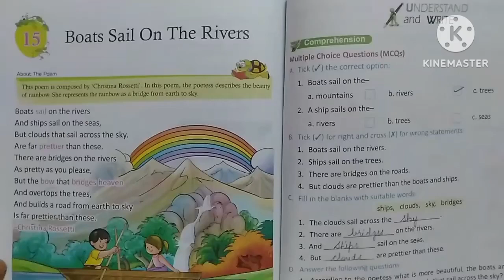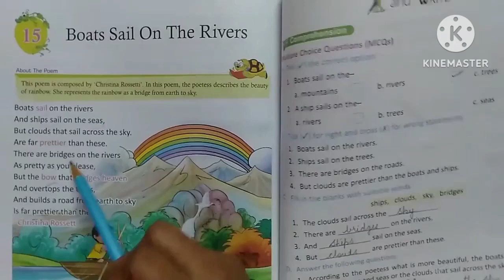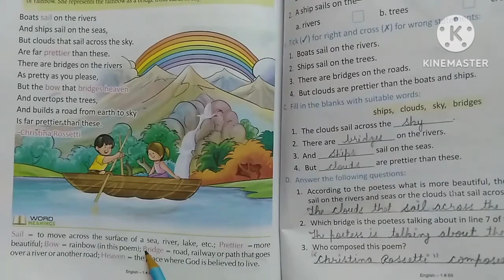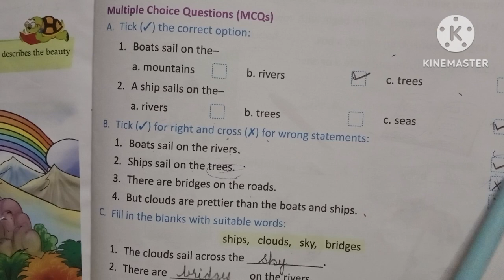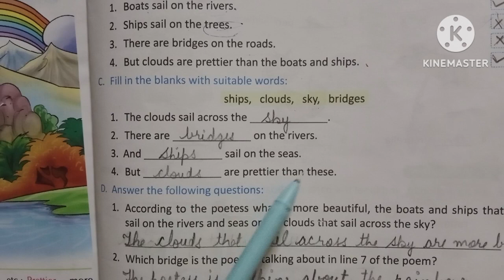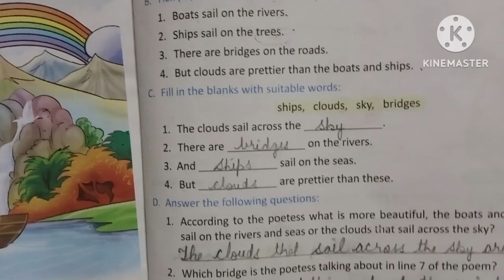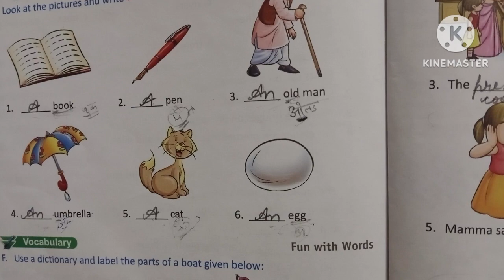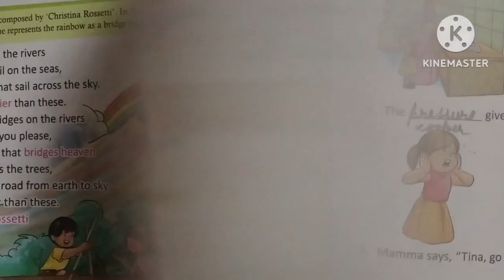Class-1 Lesson-15(Poem) Boats Sail On The Rivers||Hindi Explanation|| question answer with exercise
Class-1 lesson 15(Poem) Boats Sail On The Rivers Hindi translation, question answer with exercise by yashgun learning, yashgun, yashgunlearningboats sail on the river po ... boats sail on the river boats sail on the river an ... boat sail on the river boats sail on the rivers

Lesson - 7 The Mischievous Shepheard Boy hindi explanation with question answer solution

Lesson -8 The Wind and The Sun hindi explanation with question answer solution